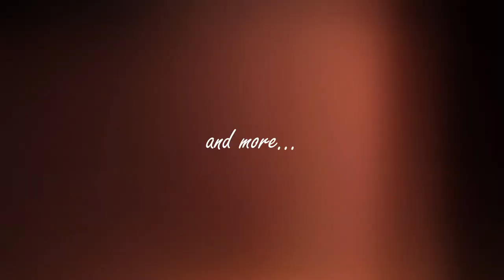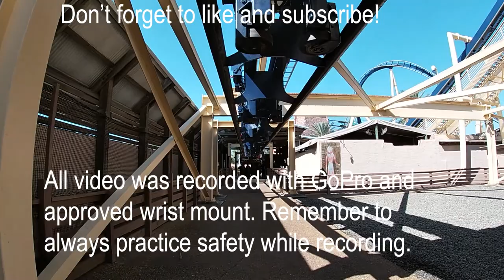Busch Gardens Montu POV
Montu ride POV

**videos taken with approved wrist mounted GoPro, always follow safety rules when filming!**